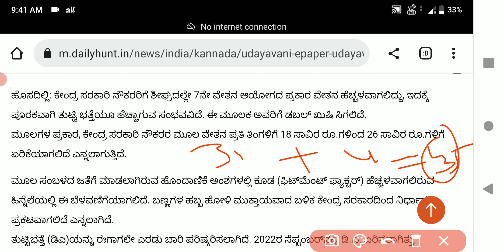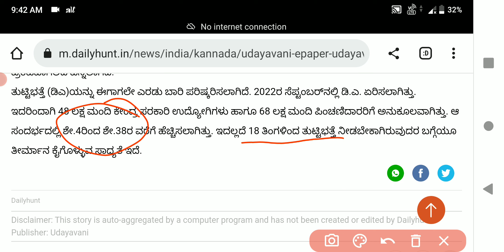ಕೇಂದ್ರ ನೌಕರರಿಗೆ ಡಬಲ್ ಖುಷಿ. ವೇತನ ಹೆಚ್ಚಳದ ಜೊತೆ ತುಟ್ಟಿ ಭತ್ತೆಯೂ ಹೆಚ್ಚಳ ಕೇಂದ್ರ ನೌಕರರಿಗೆ ಡಬಲ್ ಖುಷಿ 2023